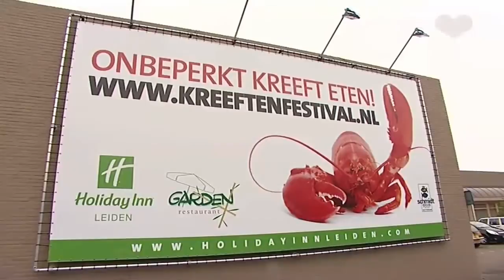wailamman production lobsterfestivalleiden2011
Gedeeld videobestanden van waiman75.